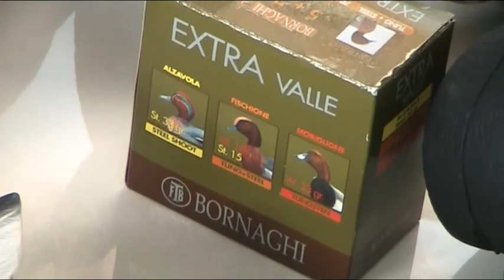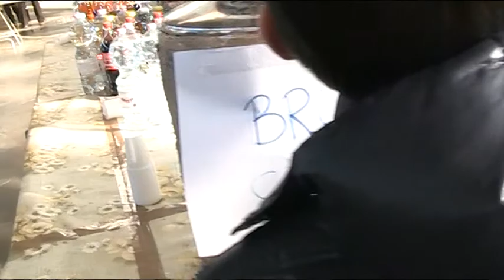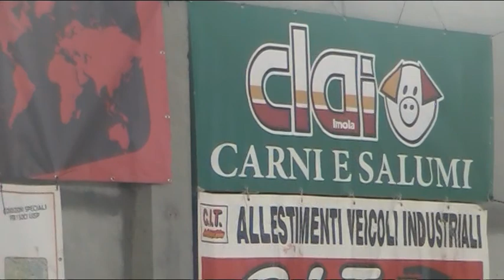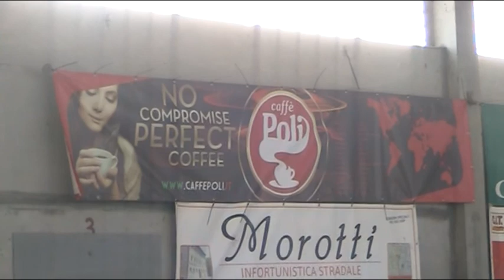BEFANA CAMPESTRE 2015 ATC BO 2 E ASS. VENATORIE IMOLESI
Una giornata che accomuna più generazioni di famiglie di cacciatori e non...persone con il desiderio di toccare con mano la natura che li circonda senza pregiudizi.
un plauso agli organizzatori di questa fantastica manifestazione, che dona tutto il ricavato agli asili della zona.
in particolar modo ad un'amico che ha diretto magistralmente tutta la cosa, grazie anche al gruppo coeso che si è formato..Geminiani Roberto.